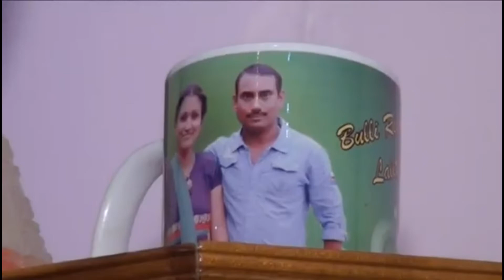మా గృహప్రవేశం పార్ట్ _8 #